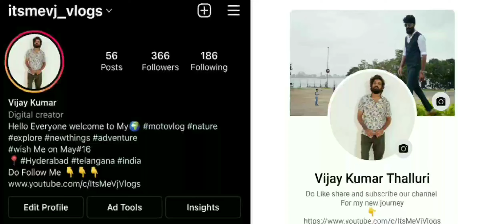Medak Church | Asia's 2nd Biggest Church | Just 80Km From Hyderabad | it's Me Vj Vlogs |Weekend Trip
Medak Church | Asia's 2nd Biggest Church | Just 80Km From Hyderabad | it's Me Vj Vlogs

Hi 👋👋👋
Guys im Back with new vlog...👇👇👇👇👇

Medak Cathedral is one of the most visited churches in South India, Medak ,Telangana

which was built by Charles Walker Fasten of British Wesleyan Methodists and consecrated on 25 December 1924. It is the single largest diocese in Asia and the second-largest in the world after the Vatican located in Medak town.

The biggest attraction of the Cathedral is its stained glass windows depicting different scenes from Christ’s life – Ascension behind the altar, Nativity in the west transept, and Crucifixion in the east transept. This magnificent Cathedral is the quintessence of impeccable craftsmanship and attracts more than three million tourists per annum from across the country.

Services:
Sunday General Service – 9:30 am

The cathedral is open daily from 7 am to 6 pm for public viewing and silent prayer.

I will be back soon with another interesting video.